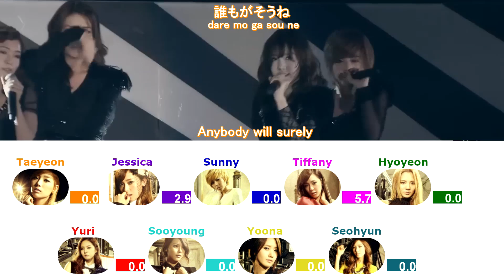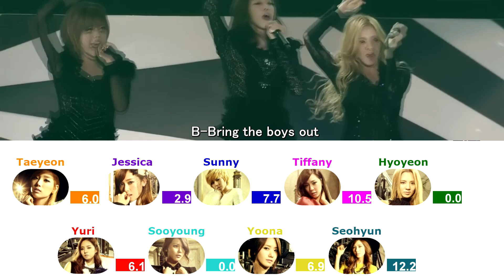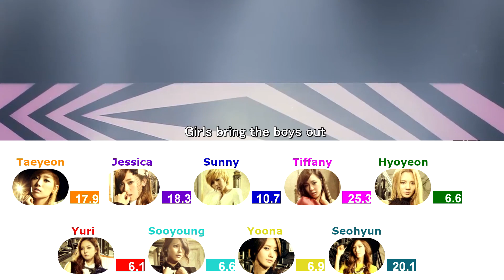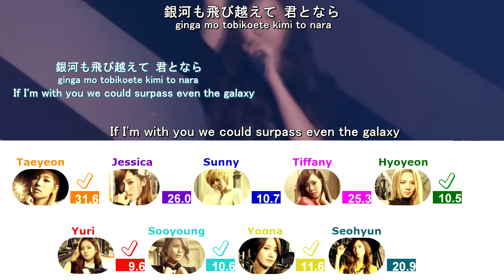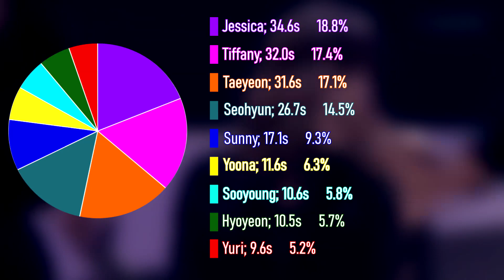GIRLS' GENERATION 少女時代 - THE BOYS (JAPANESE VER.) (Line Distribution + Color Coded Lyrics)